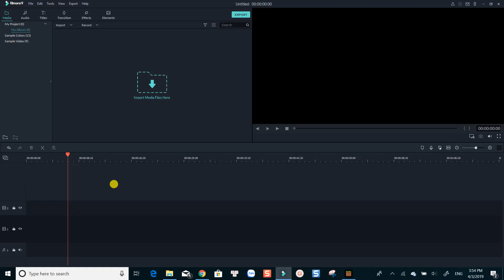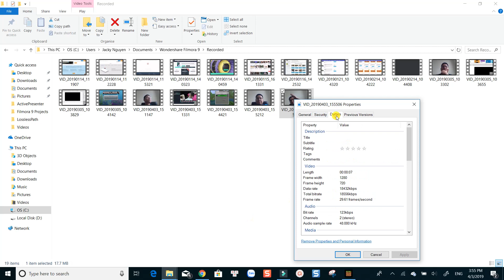Wondershare Filmora 9 Tutorial: Recording Webcam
Learn how to record your webcam in Wondershare Filmora 9 in this tutorial.

Software I used to edit this tutorial - ActivePresenter: Full review